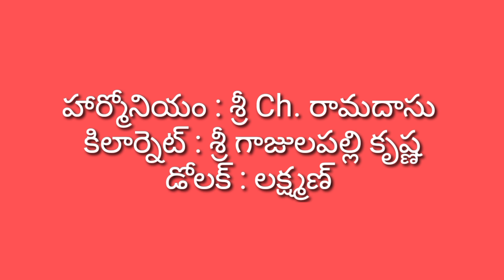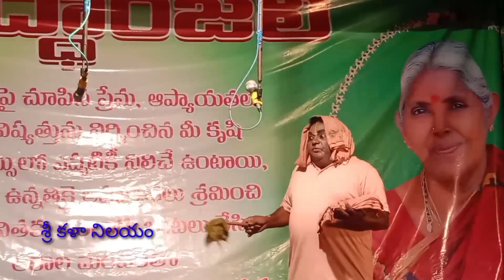చింతామణి లో అట్లసీన్ /అద్దంకి శ్రీనివాసరావు/డి. వి. సుబ్బారావు /గోకనకొండ ప్రోగ్రాము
కీ. శే వల్లెం కోటేశ్వరరావు గారి దశదిన సందర్భంగా 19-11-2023 న వినుకొండ (మండలం)గోకనకొండ గ్రామంలో చింతామణి నాటకం ఏర్పాటుచేయటం జరిగింది.
సుబ్బిశెట్టి : శ్రీ అద్దంకి శ్రీనివాసరావు
భవాని శంకరం : జూ. డి వి. సుబ్బారావు
హార్మోనిస్ట్ : శ్రీ Ch రామదాసు
కిలార్నెట్ : శ్రీ గాజులపల్లి కృష్ణ
డోలక్ :  లక్ష్మణ్.